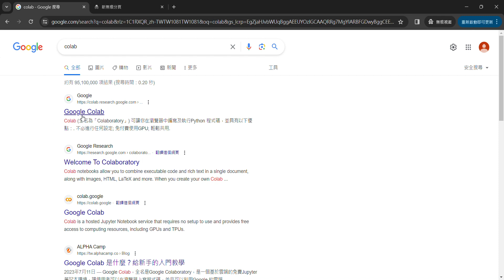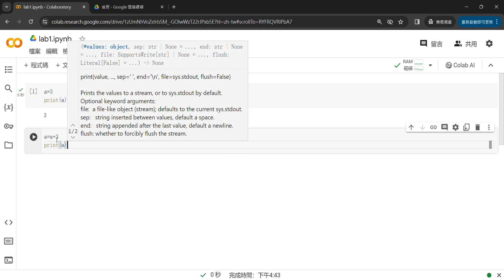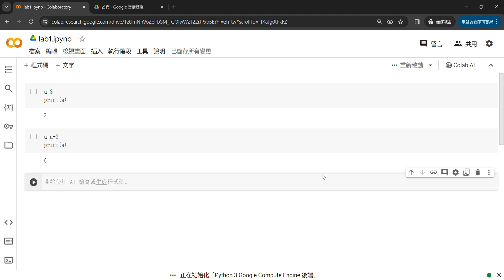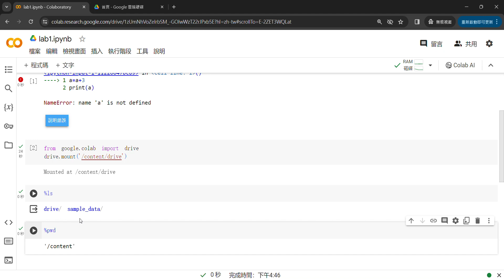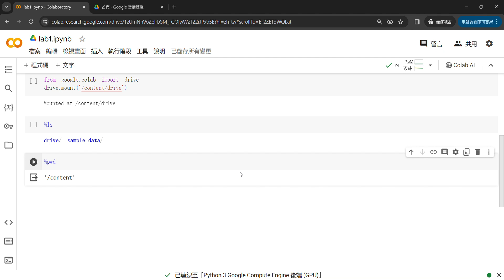2024 Python 教學 - Colab環境介紹 (已新增CC字幕)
在進行正式的python課程之前，先介紹Colab環境給大家認識
有問題也歡迎在底下留言，我們的影片都會一一附上字幕，請大家開啟cc!